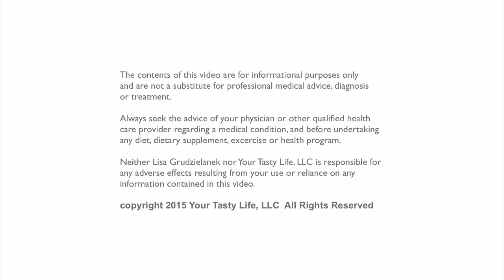How to make healthy choices when you are dining at restaurants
How to make healthy choices when you are eating out. Lisa G. Your Tasty Life